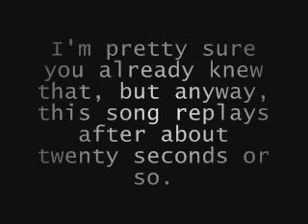Industrial Factory Theme A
As the video states, this song was created in Famitracker. It's free. This song is for an experiment so I can learn how to use it better before I use it for a new NES Mario game I'm making.